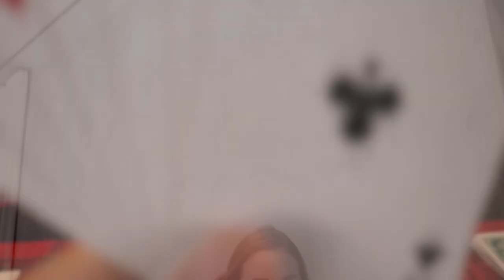17 Holiday Outfits + Home Activities | Holiday Lookbook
17 New Years & Xmas Outfits + Home Activities  | Holiday Lookbook

2 more sleeps!! I know this Lookbook is a little late but I hope you can still get some inspiration to pull something fun from your closet, whether it's your favourite dress or some festive pajamas during the coming few day and New Years Eve! I'd love to  know your plans and what you'll be wearing while doing them??

WHAT I'M WEARING IN THIS VIDEO:
Outfit 1:

Outfit 3:
Leggings: Monkii (sold out)

Outfit 8:
Sweater: Asos (Vintage Supply) *Sold Out

MY EQUIPMENT:
my camera- Canon 80D
Wide Lens